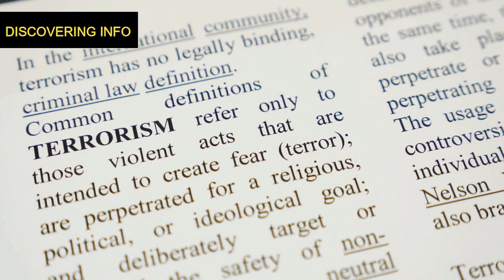The Hijacking of the Achille Lauro A True Story of Terror on the High Seas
The Achille Lauro was a luxury ocean liner that sailed from Genoa, Italy, on October 3, 1985, for a 12-day cruise of the Mediterranean Sea. It had 748 passengers and several hundred crew members on board, including many elderly and disabled people. The ship was named after a famous Italian politician and businessman who had died in 1982.

The cruise was supposed to be a relaxing and enjoyable vacation for the passengers, who visited various ports and attractions along the way. On October 7, the ship docked at Alexandria, Egypt, and 651 passengers disembarked to tour the pyramids, intending to rendezvous with the ship at Port Said that night.